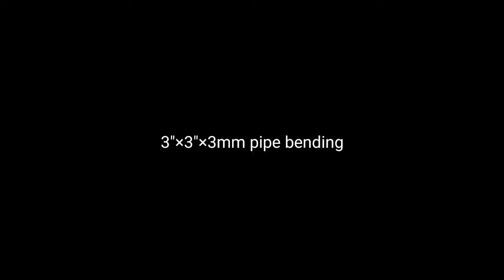square pipe rolling || 3x3